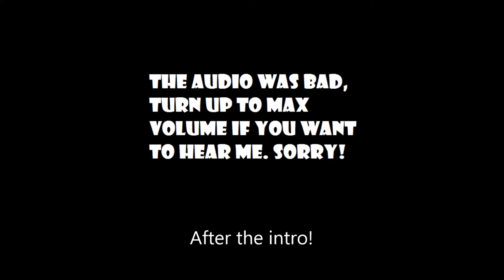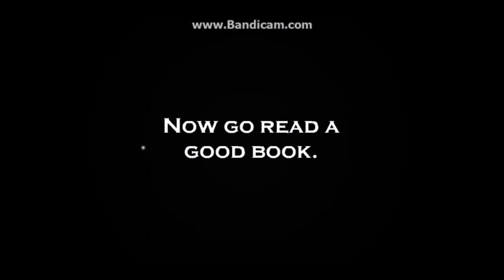Viclis Plays A Fan-Game Riddle School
Sorry about the small audio must have been a problem.
EDIT: So just because some popular youtubers played the game, this video got 60+ views in 1 month. Interesting...

Remember: Stay in school. (that was cheesy)